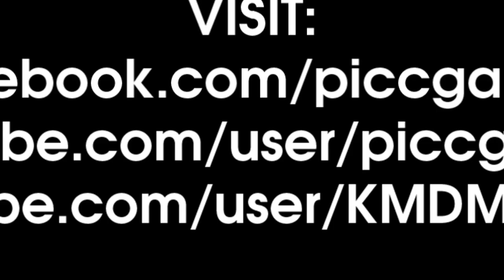FeldmaN vs mousesports [GameGune 2008]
Please like my facebook, youtube is hidding subscriptions and you're missing videos!

IMPORTANT! Please read:

Most of you are missing my videos on youtube.
In your home page, on the right side of 'show uploads only' you have a little 'view' menu, click on it and make sure it's on 'everything', if it's on 'highlights' youtube will decide what you want to watch, and hide some of your subscriptions.

It's ok if they wanted to add that feature, but they shouldn't put it on default... but yeah, youtube staff is a bunch of retarded faggots, and there's nothing i can do about it, the only solution i can think of is to spread this around.